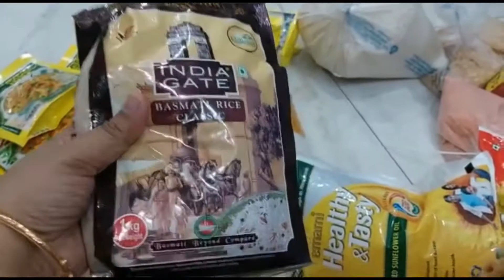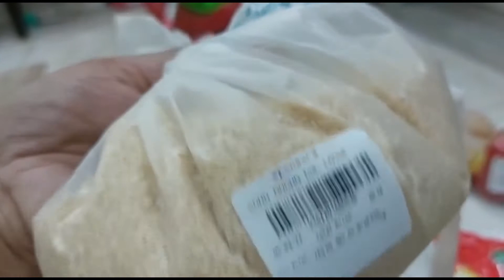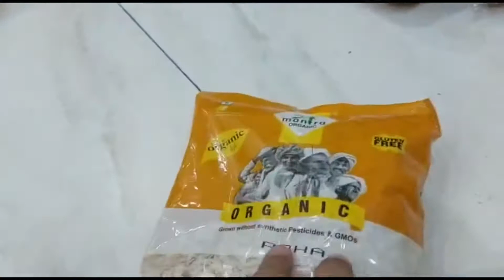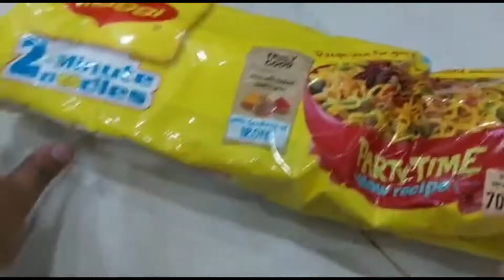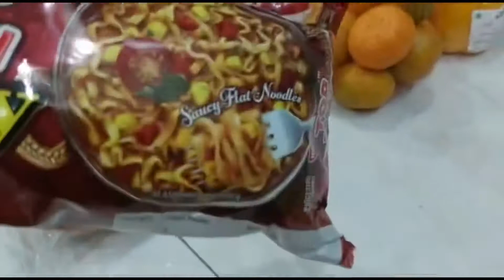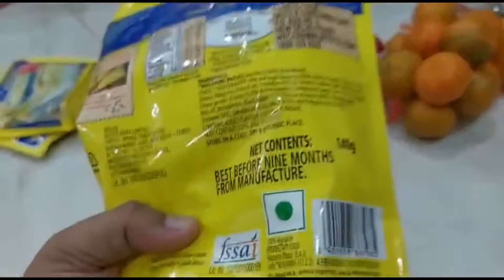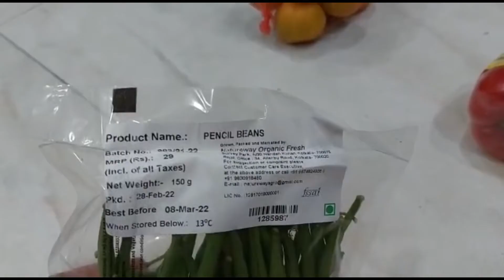আজ গুজু তোমাদের দেখাবে আমরা কি grocery shopping করলাম @Swagata_Bagchi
Hey Viewers!!

This is Swagata from Kolkata, mother of a cute little girl Adyashree & working in an MNC.  My channel depicts my daily life with a loving family. I love cooking, so you’ll also find some recipes in my channel. And last but not the least, as a new mom I also make videos on pregnancy & baby care.

Stay healthy, be happy. Love to all..!!